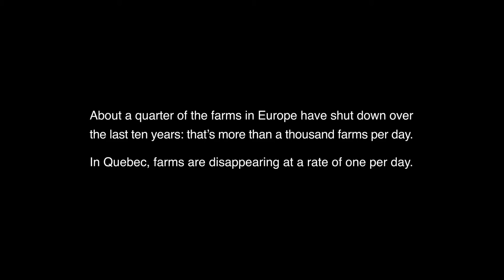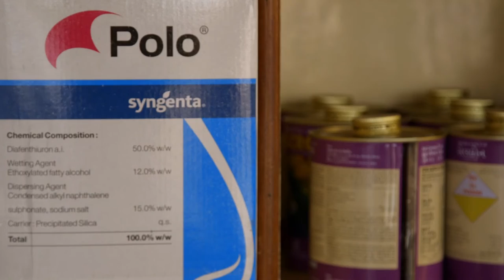The Dispossessed Official Trailer: The Truth Behind Rising Farmer Suicides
Are the UN’s policies in the agricultural sector partly responsible for causing more FarmerSuicides than ever? Find out in today’s ReleaseOfTheDay The Dispossessed, on DocuBay.